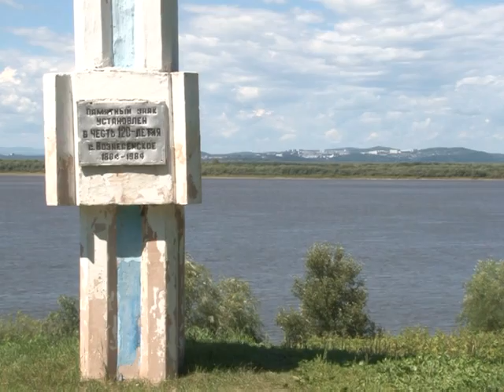Телеканал Амурск - День Села в Вознесенском